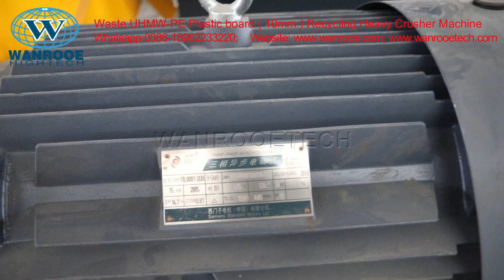100-2000kg/h Waste UHMW-PE Plastic Board10mm Heavy Duty Crusher Machine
Application Areas:
PNGM series heavy duty type crusher is suitable for the material which has big shape, high-strength, and massive capacity. For example PE pipes, HDPE  pipes, PVC pipes，water pipes，gas and fire pipelines，and so on.

Description：
The heavy-duty granulators of the PNGM series offer a wide array of different rotor designs with width ranging from 500 mm to 1200 mm with a diameter of 350 to 700 mm respectively. The completely welded heavy steel construction is designed to withstand the most demanding and universal applications. Rotor bearings, knife mounts, and rotor shaft are oversized. The standard V-cut creates a high quality regrind with a very low percentage of fines in the output material. The removable third stator blade is acting as a deflector wedge and allows the machine to be quickly adjusted to different application scenarios. Other standard features include easily replaceable wear plates in the cutting chamber as well as outboard bearings reducing the risk of contamination.

The wide range of rotors and hopper styles allow the PNGM series machines to be tailored to almost every application in the plastic recycling field. The PNGM series granulators/crusher are mainly used as central granulators for in house recycling applications to process thick-walled parts in one step or as a second step granulator after a shredder to reach higher throughput rates. When used to grind light materials, such as bottles the throughput can be greatly increased with the addition of a Wanrooe force feeding device. For abrasive, contaminated or highly filled materials the machines can be equipped with special wear protection, such as hard facing the rotor and housing and key parts manufactured from highly wear-resistant steels.

Features of Plastic Barrel Crushing Machine:
1.bearing seat outside, prevent dust coming inside, prolong service machine life
2.sectional body design, make it simple and quick to replace inner parts
3.with motor overload and power protection device, make both machine and operator safe
4.special chromium steel cutting tool structure, easy to cut all kinds of hard plastic
5 the gap of knives can be adjusted, easy for replacement
6.foot with shock absorber to reduce vibration and eliminate noise
7.optional choice for loader and cyclone
8.mainchine can customized design
9.hydraulic lid opening: check and maintain, change tools.

Advantages：
1.Knives are adjusted outside of the machine.
2.Specially developed deflector wedge.
3.Wide choice of rotors.
4. Well thought out housing design.
5.Strong Welded Steel construction- Oversized outboard bearings.